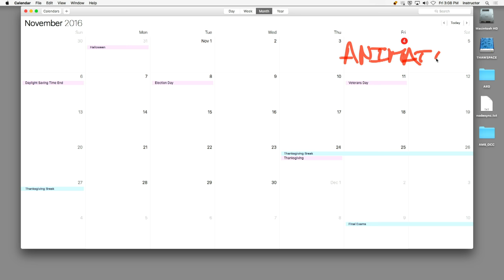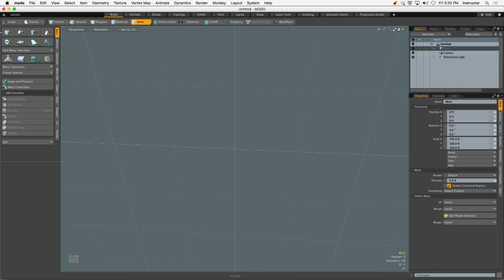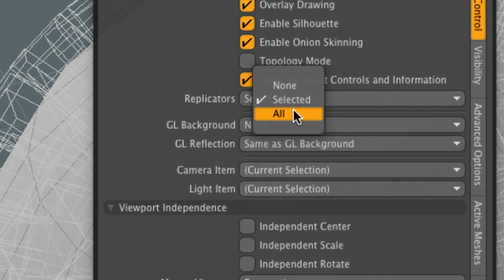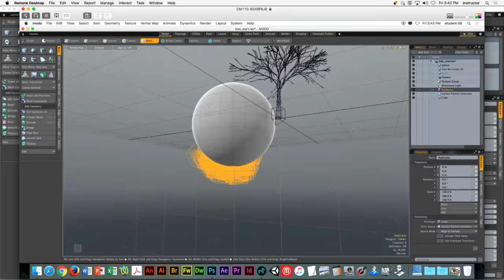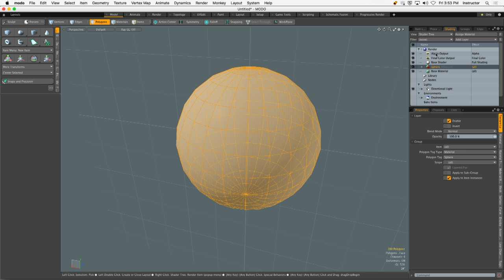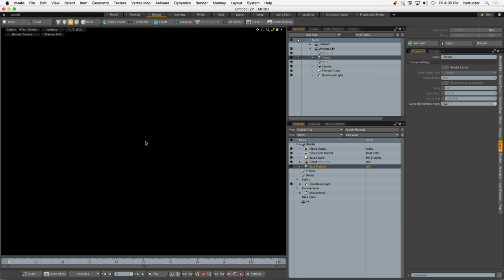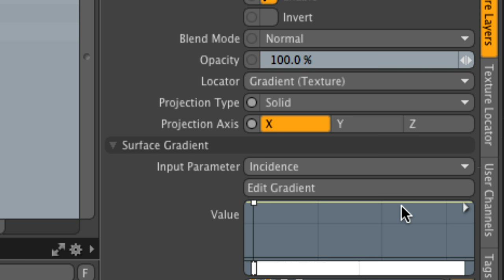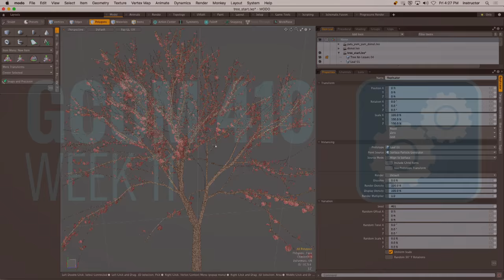GCOM 410 Week 11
This week we are going to take a look at the particle system inside of Modo!